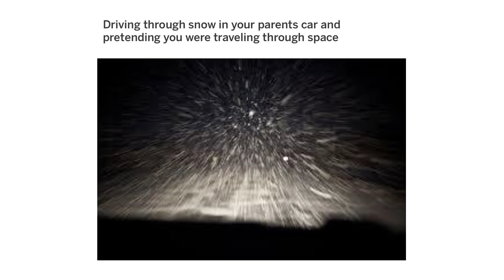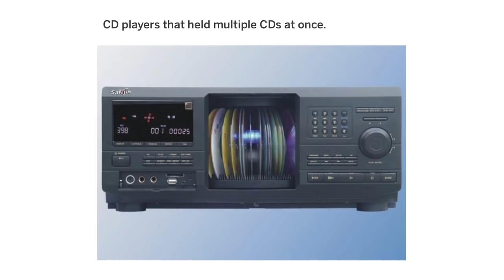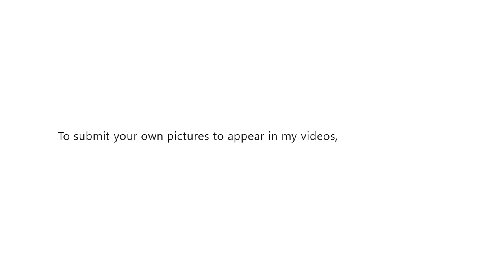NOSTALGIA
Here are a selection of pictures of things that you might remember from childhood...